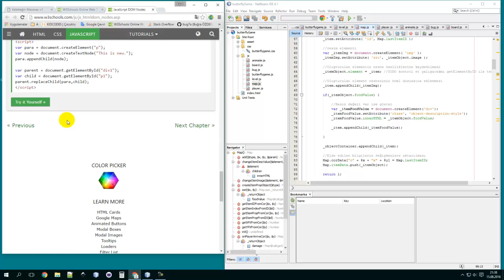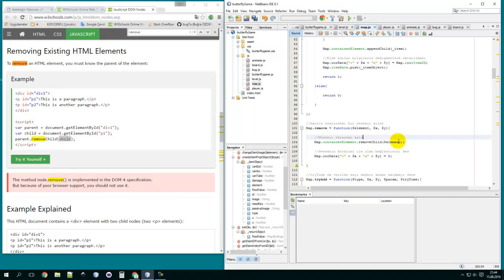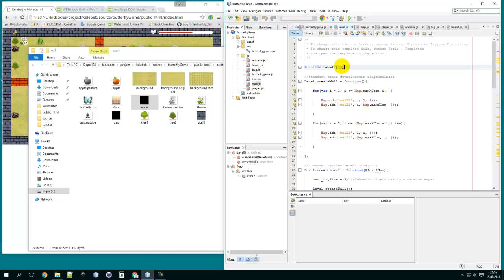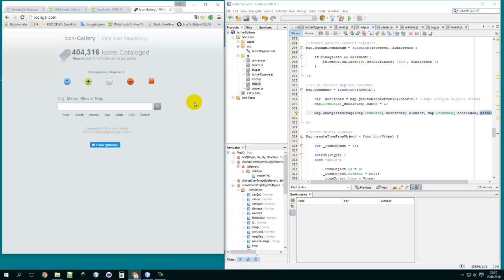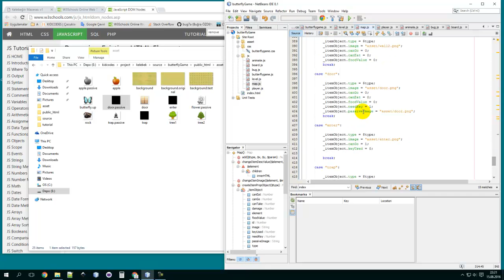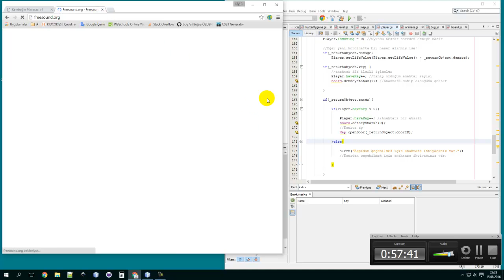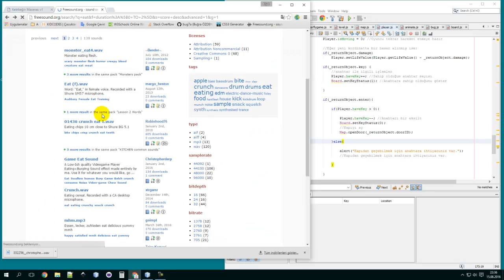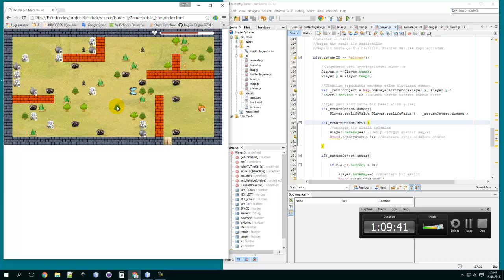#13 Oyun nasıl yapılır? - Anahtarı alma ve kapıyı açma (Javascript, html, css)